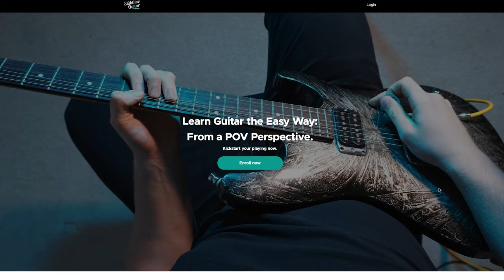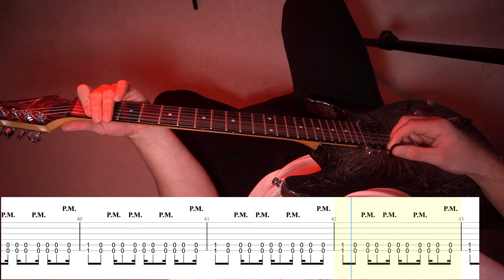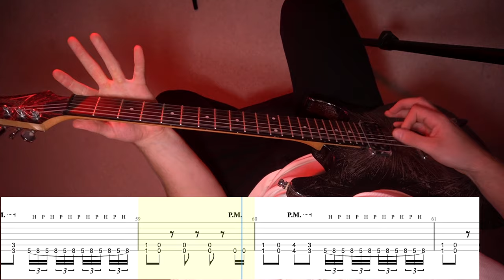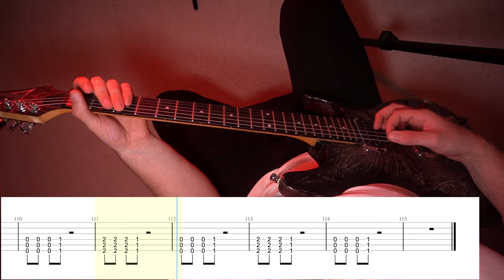Slipknot – Liberate POV Guitar Cover 2024 | SCREEN TABS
Need something tabbed? Use my transcription service!

Beginner guitarist? My POV guitar course for beginners has everything you need

Shop at Guitar Center via this link to support me!